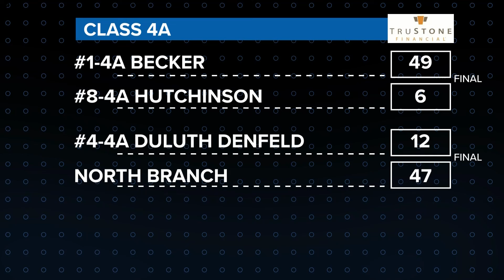KARE 11 Prep Sports Extra: Sept. 27, 2024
Keep up with the highlights from Friday's high school football matchup!